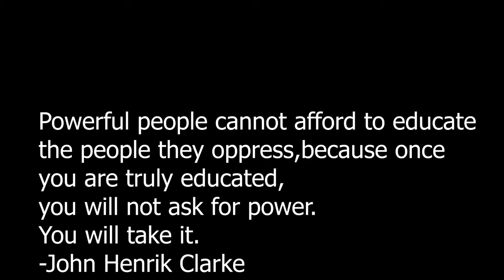IRREDEEMABLE PART SEVENTEEN COMIC MOTION PICTURE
GERONIMO DARK

N.D.MAJOR

PRESENTS

IRREDEEMABLE PART SEVENTEEN

BOOM!STUDIOS

            DIEGO BARRETO
            EDUARDO BARRETO

 A remorseful Plutonian tries to bring back those he had killed back to life, especially the residence of his home town sky city with the help of the enigmatic Modeus who at the moment inhabits the body of Samsara with the Plutonian delusionally not knowing the wiser. As Qubit tries everything in his power to avoid our hero Survivor, but to no avail, while Kaidan with her new improved self, has good news about Scylla.
The discovery of a new strength among the shattered Paradigm reinvigorates the superhero coalition's fight against the Plutonian. But will it be enough when the Plutonian strikes out against them with a deadly force never before seen? All the while, an unspeakable plan that brings up remnants from the past threatens to fracture the Paradigm once again.

Comic books
Comic Narration: Storytelling
Entertainment weekly
graphic novel